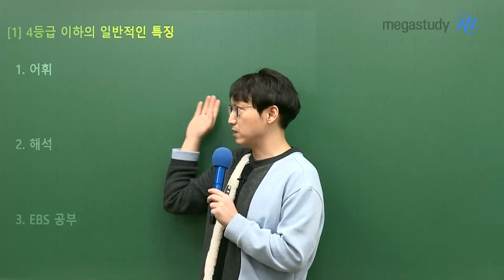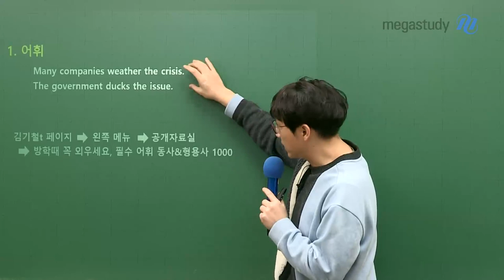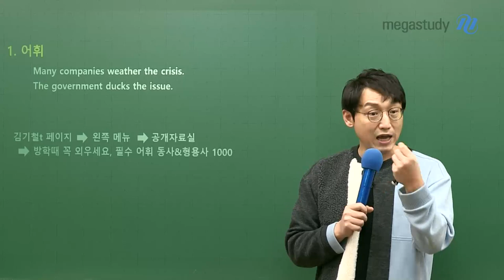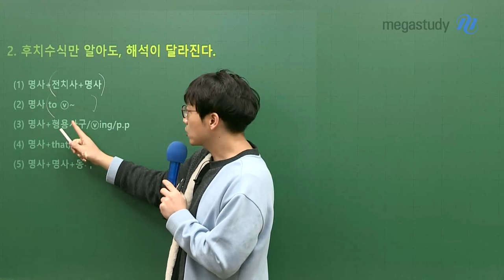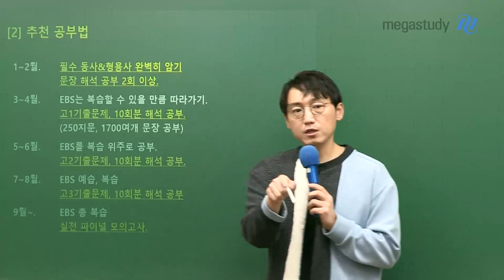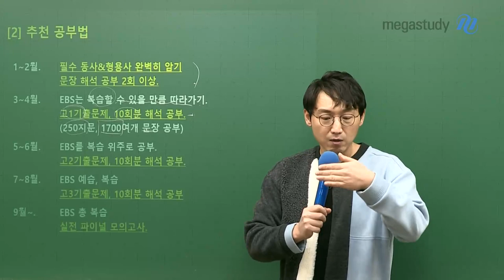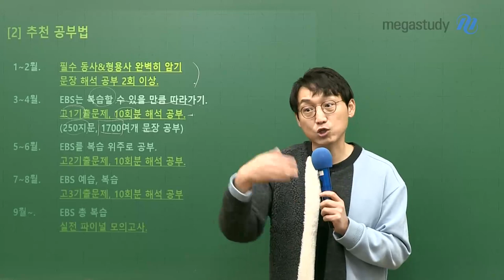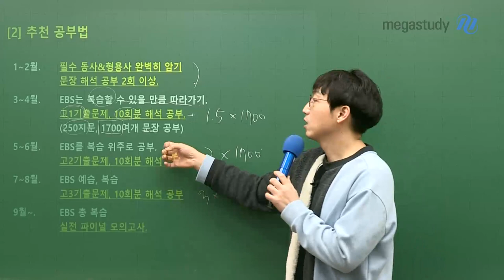[메가스터디] 영어 김기철 쌤 - 수능 2등급이 목표인 노베이스 드루와!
2등급이 목표인 4등급 이하 노베이스 학생들 주목!
어떻게 공부해야 할지, 그 방법을 기철쌤이 알려줄게요!

○어휘
"기본적인 동사나 형용사에 대한 암기는 필수다!"

○해석
기본 3줄로 구성된 수능 영어 문장.
길면 7줄까지도 길어지는 수능 영어 문장!
"But! 후치수식만 알아도, 해석이 달라진다!"

○EBS공부
"10월까지 8개월 동안, 확실하게 공부하면 점수는 분명히 나온다!"

 각 공부법에 더하여,
기철쌤이 알려주는 시기별 추천 공부법까지!